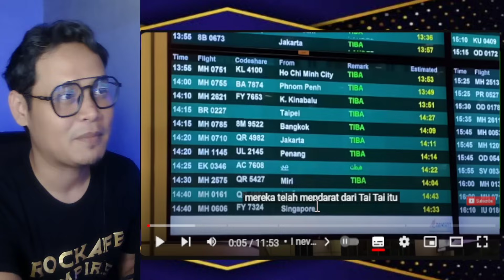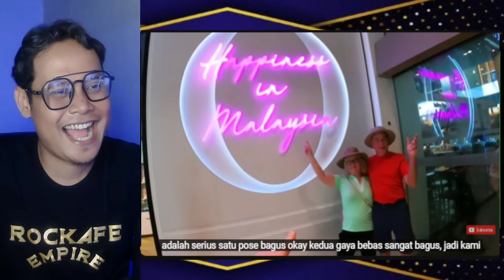ORANG AMERIKA PELIK⁉️FIRST TIME IN MALAYSIA